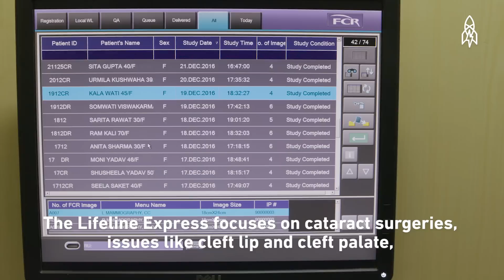All Aboard the Lifeline Express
The Lifeline Express is a train that travels to some of India’s most rural areas to provide medical care to those in need. Volunteer and staff doctors make up the crew, and provide sophisticated care to patients suffering from epilepsy, cancer, cleft palates and other maladies. Lifeline Express has been around for some 25 years and continues to provide vital services throughout the country of more than one billion people.